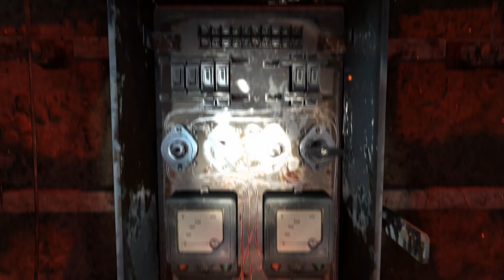Let's Play Metro Last Light - 06 - Torchlight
Pavel is saved! But why are the Nazi's so quick to give up the chase?

Metro: Last Light (formerly Metro 2034) is a first-person shooter video game developed by Ukrainian studio 4A Games and published by Deep Silver for Microsoft Windows, PlayStation 3 and Xbox 360. It was released in May 2013. The game is set in a post-apocalyptic world and features action-oriented gameplay with a combination of survival horror elements.

The game is set in the same post-apocalyptic future as its predecessor, Metro 2033. In it, mankind is struggling to survive beneath the ruins of post-apocalyptic Moscow, in the tunnels of the Metro, away from the deadly threats outside. People and animals who have been exposed to the poisonous substances filling the skies have become mutants who stalk the catacombs and hunt its inhabitants. The survivors are fighting against each other for the remaining resources instead of standing together to fight these dangerous creatures. They all covet an ultimate weapon; a powerful doomsday device from the military vaults of D6. Civil war among the survivors seems imminent and might lead to the end of humanity.
The player is cast as 'Artyom' in Metro: Last Light and has to find a way to make sense of the chaos and be the last light in humanity's darkest hour. The game is story-driven and lets the players experience combat situations where they have to fight with an arsenal of exotic hand-made weapons and fight against both human and mutant foes to progress in the game. The world of Metro: Last Light is designed to be an immersible, atmospheric one.